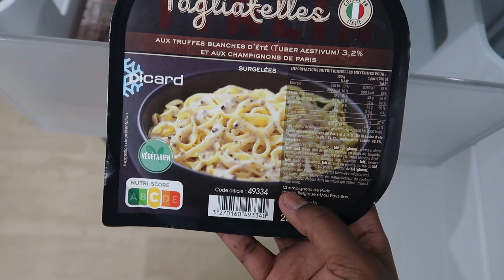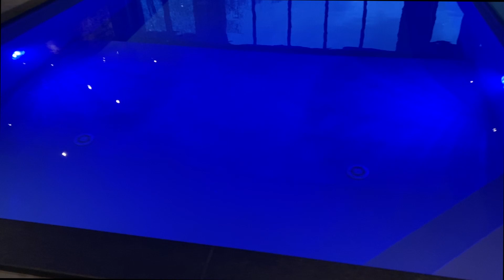WEEKLY VLOG: RETOUR SUR YOUTUBE, SEMINAIRE PRO & CONCERT DE NINHO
⚠️ DEROULE, TOUTES LES INFOS SONT ICI ⚠️

❤️ Liens des produits dans l'ordre:

❤️ Questions fréquentes:

Je m'appelle Maïmouna
Je filme avec un Canon EOS 700D
Mon Objectif est un sigma
Ma ring light
Mes éclairages
Mon micro
Ma caméra de Vlog

XOXO Maï